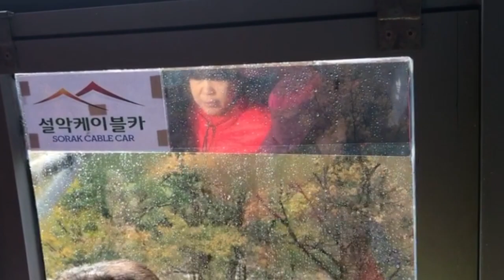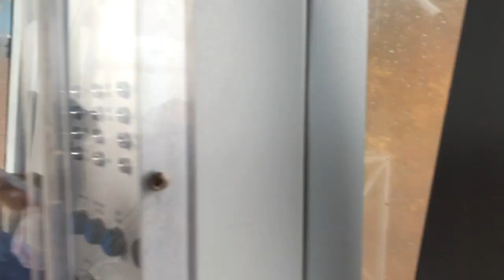Seoraksan Mountain / 설악산 | YEDAZI18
Seoraksan or Mount Seorak, is the third-highest mountain in Korea. It is a popular hiking destination blessed with dramatic peaks, deep valleys, and jagged ridges. It offers spectacular landscapes all year round with jaw-dropping scenery at every turn. It is no wonder Seoraksan is one of the top-rated destinations in Korea.

WELCOME TO "YEDAZI18" YOUTUBE CHANNEL!